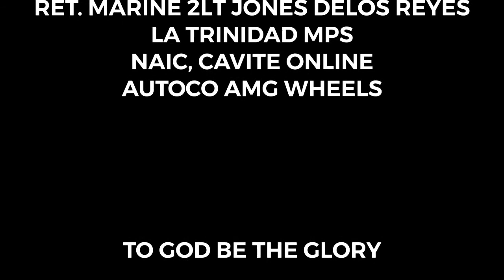BARAKO (Written & Performed by: HIGH BREED Produced by: DC FER & David Daliva)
BARAKO

A Film by: TIN PADILLA

Written & Performed by: HIGH BREED
Produced by: DC FER & DAVID DALIVA

Special Thanks to:
RAFFY TIMA
MAKI PULIDO
LOVE ANOVER LIANKO
LOST JUAN
DANTE PAMINTUAN @COFFEE_DANTE
BO APOSTOL
JEN PALMA
PEN CRUZ
MARIA BISCOCHO
GOLDIE BATE
RET. MARINE 2LT JONES DELOS REYES
LA TRINIDAD MPS
NAIC, CAVITE ONLINE
AUTOCO AMG WHEELS